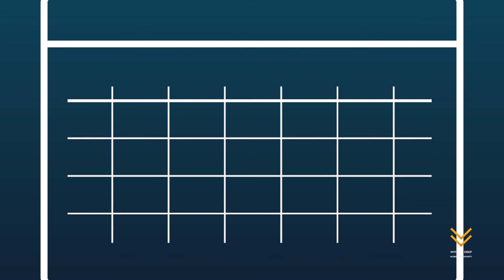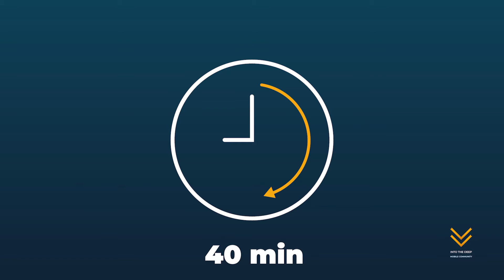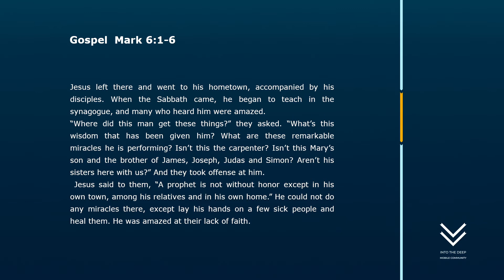Online meditation - The ordinary God [Mk 6:1-6]